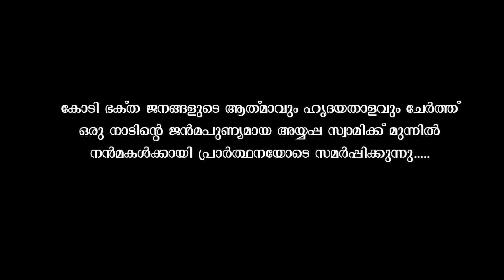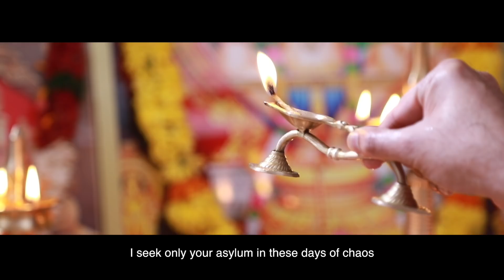കണ്ണു തുറക്കൂ സ്വാമീ ..കനിവരുളൂ ...ആരും കേൾക്കാൻ കൊതിക്കുന്ന ഭക്തി ഗാനം .. By Thushara Produtions.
Kannu thurakku swami. kanivaruloo swami. 🙏🙏